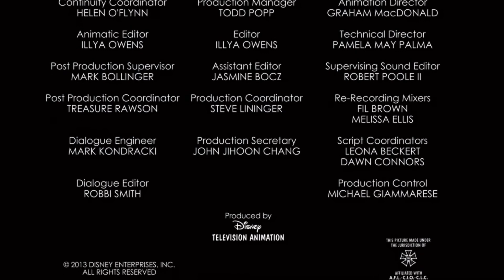Mickey Mouse - New York Weenie - Alternate Ending